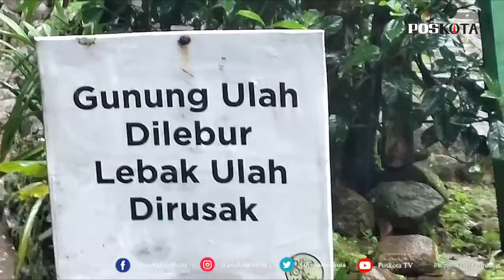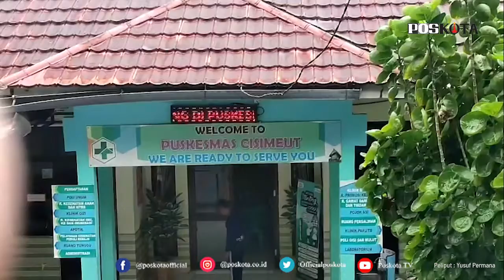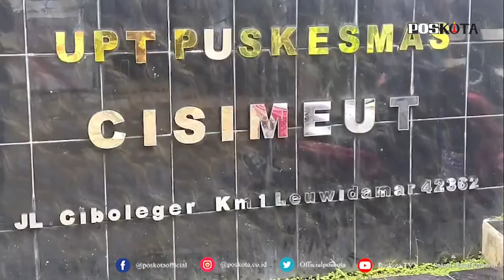MASYARAKAT SUKU BADUY STERIL DARI VIRUS COVID-19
Kasus terpapar covid-19 di Indonesia hingga 27 Januari 2021 telah mencapai 1 juta kasus lebih. Namun, dari satu juta lebih warga Indonesia yang terpapar virus Covid-19, masih terdapat suatu daerah yang masih steril dari paparan virus tersebut, dengan tidak ditemukannya kasus warga yang terpapar positif.

Ya, daerah tersebut merupakan wilayah Suku Adat Baduy yang berada di Desa Kanekes, Kecamatan Leuwidamar, Kabupaten Lebak. Pada wilayah adat tersebut, tidak ditemukannya satu kasus pun warga yang terpapar virus.
Hal tersebut dibenarkan oleh Jaro Saija, salah satu tetua adat Suku Baduy yang juga merupakan kepala Desa Kanekes.

Guna melindungi warga Baduy dari paparan virus covid-19, Lembaga Adat Baduy tetap dengan tegas menutup wilyaha baduy dari para wisatawan yang tidak mematuhi protokol kesehatan. "Baduy sendiri masih menutup diri dari kunjungan wisatawan selama masa pandemi ini. Namun jikapun memaksa, maka wisatawan itu harus mengikuti aturan yang berlaku, dengan  memerhatikan protkes," kata Jaro Saija, Kepala Desa Kanekes, Kecamatan Leuwidamar, Kabupaten Lebak,  Rabu (27/1/2021).

"Alhamdulillah warga Baduy tidak ada yang terpapar virus menular itu, semua dalam keadaan sehat," kata Jaro Saija saat ditemui Pos Kota di rumah kediamannya, Rabu (27/1/2021).

COVID​-19
#​SUKUBADUY​